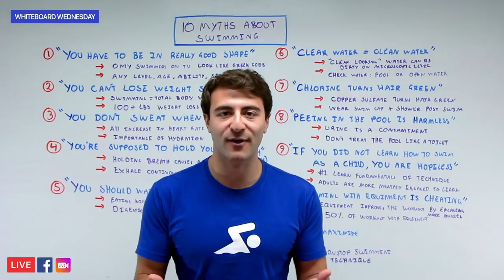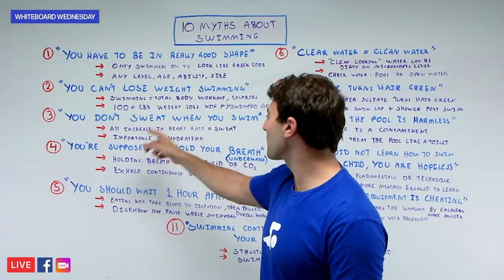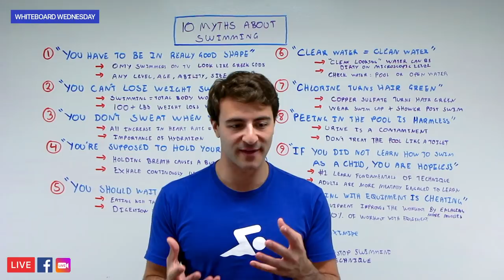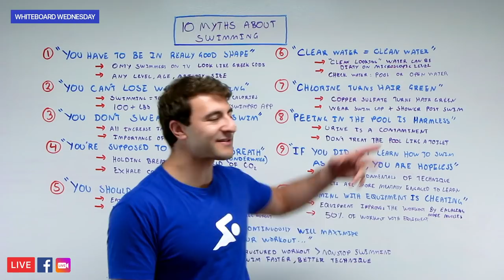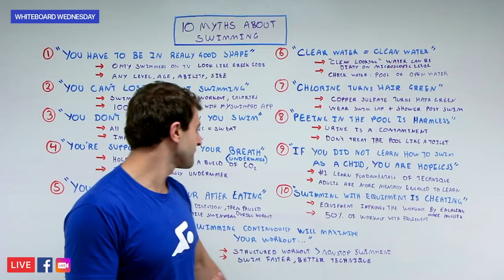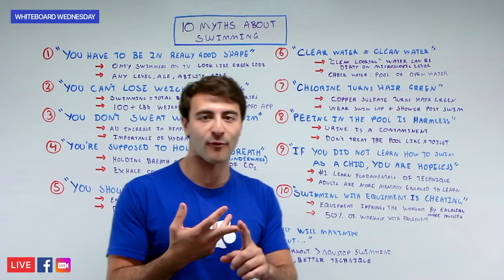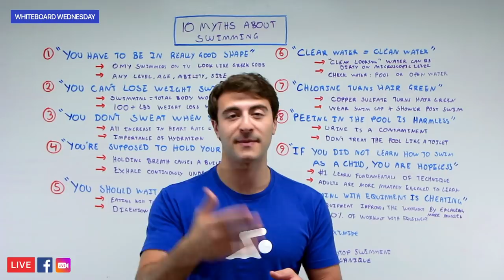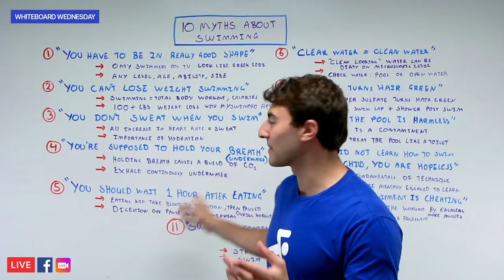10 Myths About Swimming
We're debunking the 10 most common myths we've heard about swimming. Tell us what crazy myths you've heard about swimming in the comments!

How To Swim In A Hot Pool | Whiteboard Wednesday

How To Do A Breaststroke & Butterfly Turn | Whiteboard Wednesday

MySwimPro -  The Number One Fitness Application for The Fastest Growing Sport In The World!

Since 2014, we have been on a mission to help swimmers of all levels live happier and healthier lives through swimming. Today, swimmers in more than 180 countries use MySwimPro’s award-winning mobile and wearable apps to access personalized swim workout plans, training plans, educational drills and videos, advanced analytics, and to log and track their progress. MySwimPro is accessible on iOS and Android smartphones and wearables, and is free to get started. It was awarded Apple Watch App of the Year and has been featured in Sports Illustrated among other international publications.